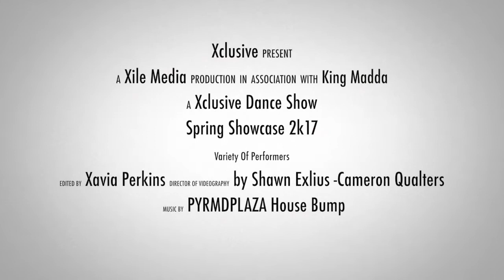Xclusive Showcase 2k17 Promo